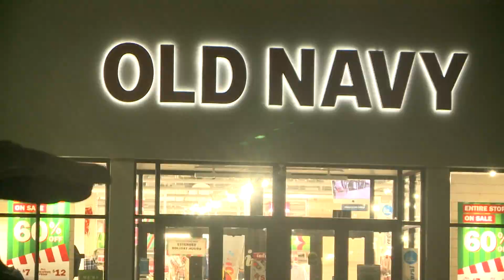Shots fired by officer following alleged Old Navy shoplifting incident in Germantown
Germantown police are investigating after an alleged shoplifting call resulted in shots being fired and one of their officers injured.